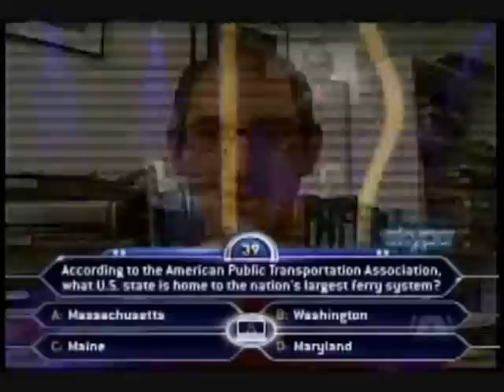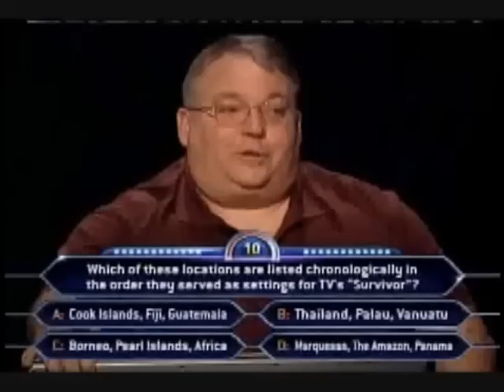George Maddocks on Who Wants To Be A Millionaire - Part 2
George Maddocks tries his luck at winning big money on Millionaire.